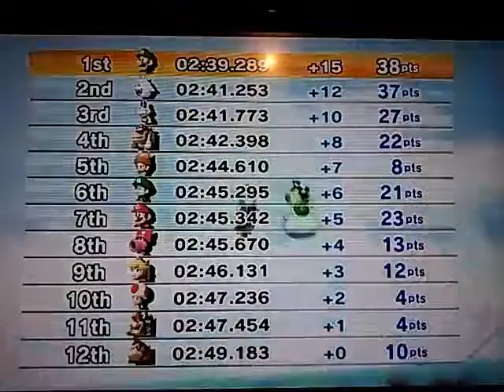Mario kart Wii